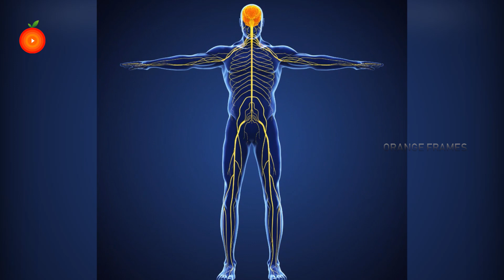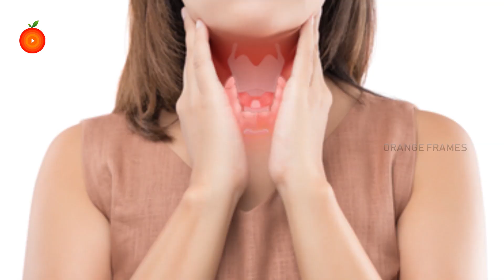Zero Investment Health Treatment | Acupuncture Treatment | Dr. P S Sagar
What conditions can be treated with acupuncture?
What is acupuncture and how does it help?
How does acupuncture treatment work?
How long do effects of acupuncture last?

Acupuncture: How it works uses benefits and risks
Jump to Treatment — Acupuncture is a form of treatment that involves inserting very thin needles through a person's skin at specific points on the body, to ...
‎What is acupuncture · ‎How does it work? · ‎Uses · ‎Risks

Acupuncture - Mayo Clinic
Acupuncture involves the insertion of very thin needles through your skin at strategic points on your body. A key component of traditional Chinese medicine acupuncture is most commonly used to treat pain. Increasingly it is being used for overall wellnes including stress management.

A Visual Guide to Acupuncture - WebMD
If standard treatments don't relieve your chronic low-back pain acupuncture may do the job and two respected medical groups suggest that people in this situation ...

Acupuncture: How It Works, Benefits and Results for Pain
Jump to Alternative treatments — Acupuncture is an ancient Chinese medicine-based approach to treating a variety of conditions by triggering specific points ...
‎How does it work? · ‎How to find an acupuncturist · ‎Home alternatives · ‎Benefits

Acupuncture: A New Treatment Option for Pain - YouTube
Instead of a pill an old Chinese medicine approach is now an available treatment option for pain patients. “It's something that's becoming more ...

Acupuncture | Johns Hopkins Medicine
Acupuncture is the practice of puncturing the skin with needles at certain ... Many Americans seek acupuncture treatment for relief of chronic pain such as ...

Acupuncture - The Benefits How It Works Side Effects
The report's authors found that acupuncture was associated with decreased pain intensity and better function immediately after an acupuncture treatment, ...

What Does Acupuncture Treat? Points Benefits & Needles
Acupuncture facts · Acupuncture has been shown to be effective for the treatment of nausea and vomiting in elders following surgery or taking ...

About Acupuncture - Center for Integrative Medicine
Acupuncture therapy can release blocked qi in the body and stimulate function evoking the body's natural healing response through various physiological systems ...

acupuncture treatment near me
acupuncture points chart
acupuncture benefits
acupuncture meaning
what does acupuncture treat
acupuncture cost
acupuncture side effects
acupuncture course